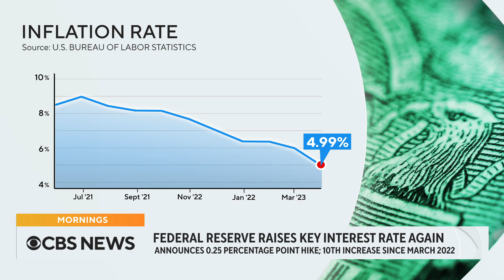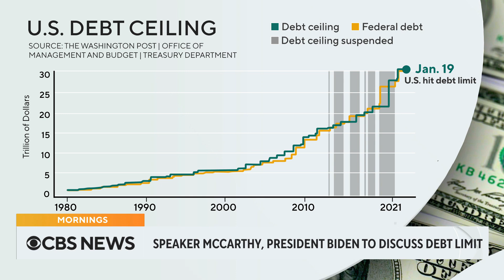How raised interest rates could impact President Biden's reelection bid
The Fed has raised interest rates again. Nancy Cordes joins "CBS News Mornings" to explain the impact this could have at the White House.